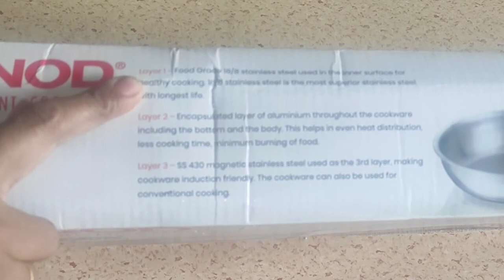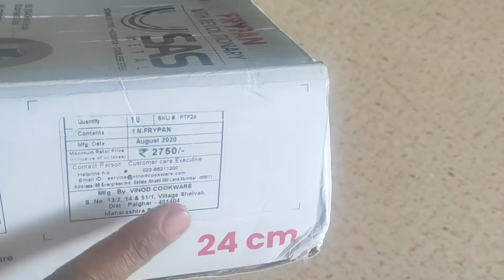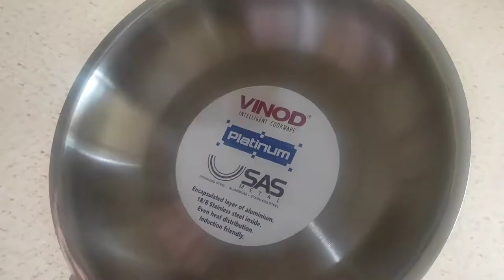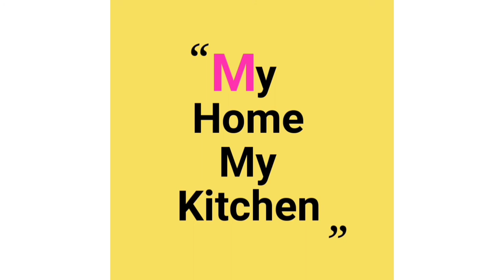Vinod Stainless Steel Platinum Fry Pan |Vinod Cookware Frying Pan with Potato Wedges recipe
# stainless steel fry pan #
fry pan#
Vinod Stainless Steel Fry Pan
Vinod Stainless Steel Platinum Fry Pan
# bestqualitycookware